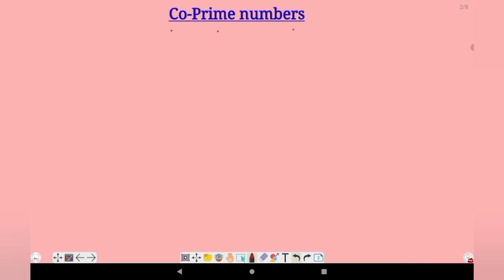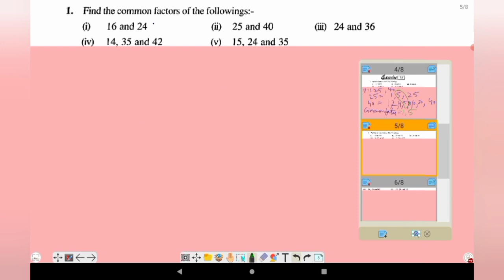Playing with numbers part-3/class6/math/chapter-3/ex3.2/co-prime numbers/common factors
Playing with numbers part-3/class6/math/chapter-3/ex3.2/co-prime numbers/common factors/common multiples/Mathematics Professional

                    “Mathematics Professional”